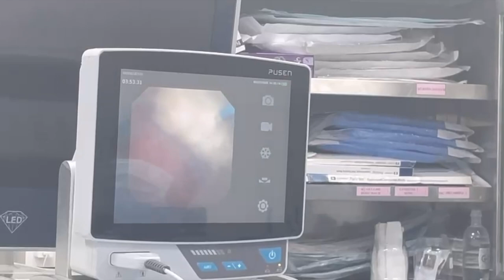Tán sỏi thận bằng ống mềm kỹ thuật số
Chia sẻ ngắn về một ca bệnh được thực hiện nội soi tán sỏi thận bằng ống soi mềm kỹ thuật số.

Tán sỏi thận ống mềm là kỹ thuật hiện đại, ít xâm hại trong điều trị bệnh lý sỏi đường tiết niệu. Tán sỏi ống mềm là kỹ thuật được thực hiện bằng việc đưa ống soi mềm qua đường tiểu lên niệu quản – bể thận, vào các đài thận và tán vụn sỏi… Kỹ thuật này giúp bảo tồn tối đa chức năng thận và giúp người bệnh hồi phục nhanh chóng.

- Tán sỏi ống mềm: Quy trình thực hiện tại bệnh viện E

bacsiluc.com - Blog chia sẻ kiến thức y khoa, chăm sóc sức khỏe người Việt